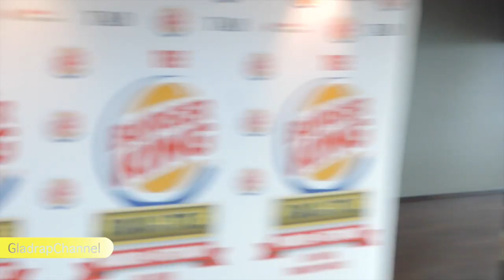IZUAGBE UGONOH V THOMAS PEATO PRESS CONFERENCE MARCH 2015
Joseph Parker’s training partner in Las Vegas and is also trained by Kevin Barry